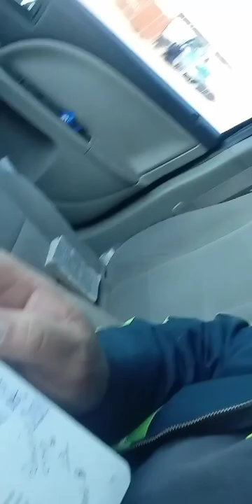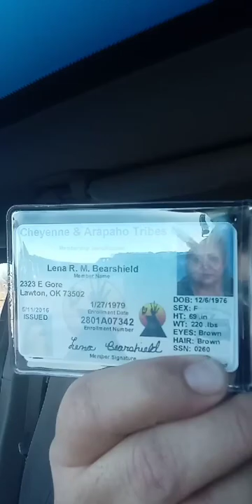JESUS paid it all